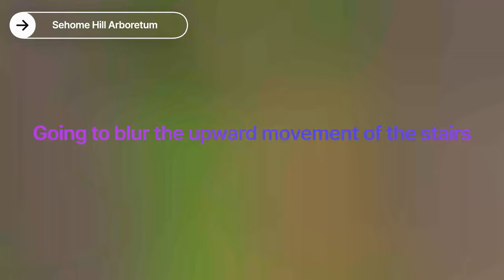Some fun things to do in Bellingham, WA bellingham WA (DJI Mini 3 Pro/Go Pro 10)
Took a trip visit Bellingham on the 4th of July. We visited Whatcom Falls Park, visited Sehome Arboretum and climbed the tower, Boulevard Park and finished off the trip with a visit to Lake Samish. Will have to come back and explore more in Bellingham, WA